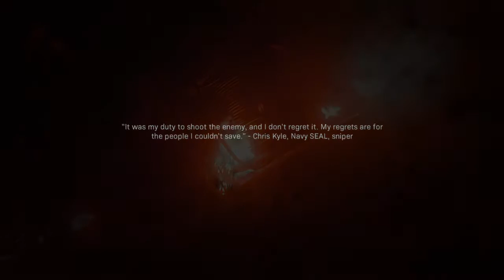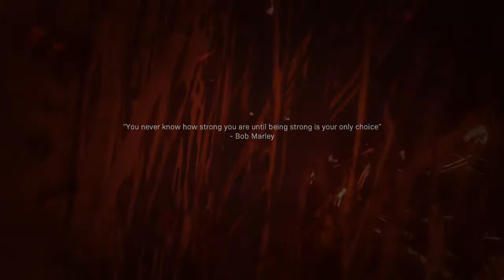Let's Play Call of Duty Modern Warfare Part-7| Loooooooonnnnnnnngggggggggg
Dude wheres this orf